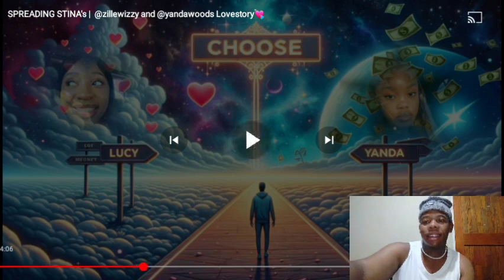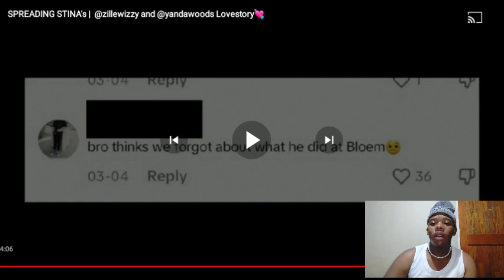& Yandawoods spreading stina |love cycle |reaction video